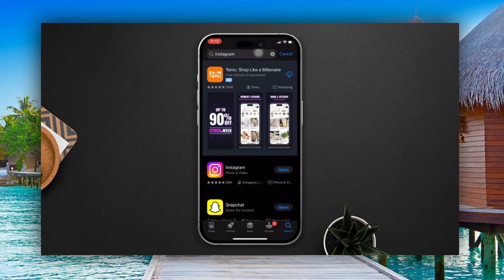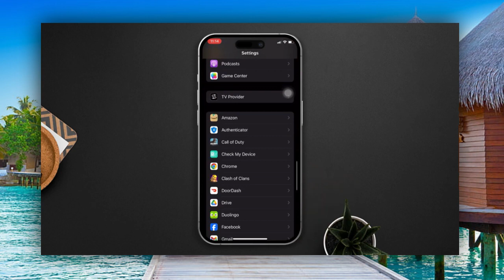Cómo Solucionar que no Puedes Hacer o Recibir Llamadas de Audio o Video en Instagram en iPhone